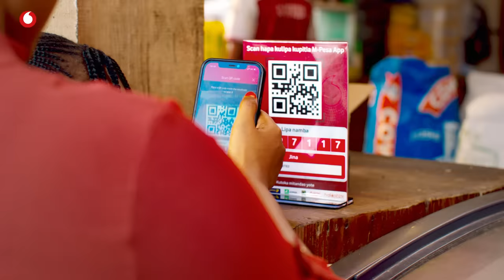Fanya miamala ushinde na mtandao Supa!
Sambaza Shangwe, Gusa Maisha! Fanya miamala ushinde na mtandao Supa!
Ni msimu mwingine wa kufurahi na kujumuika na wapendwa wako.

Tumia M-Pesa App au Piga *150*00# kununua bando au kufanya malipo na usambaze shangwe kupitia mtandao supa!.